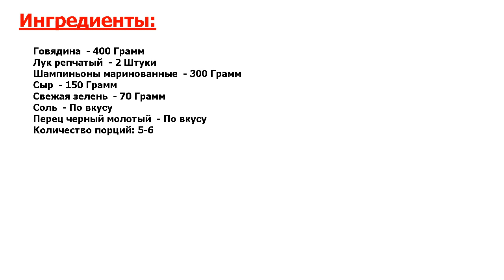★ ГОВЯДИНА ПО-ЦАРСКИ ★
★Превосходно! У этого замечательного блюда по-настоящему богатый и насыщенный вкус.★ Обязательно попробуйте его, и вы, несомненно, останетесь приятно удивлены.★